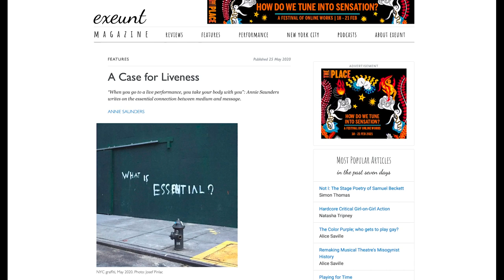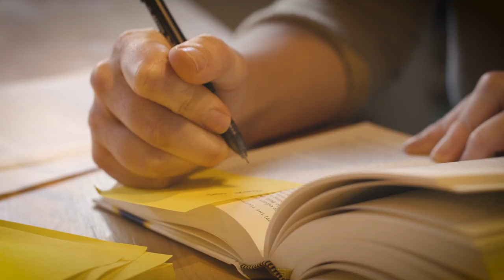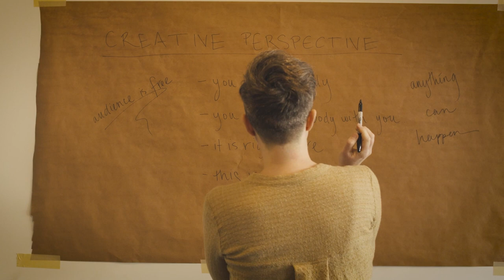A Creative Perspective | Annie Saunders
In the latest video in our A Creative Perspectiveseries, LA-based immersive director and experience creator Annie Saunders evokes the legendary Marshall McLuhan — only in this case, the medium is both the performer and audience and the message is the here and now.

Thanks to Brian Hashimoto, Jonathan Potter, John Jenkins, Gema Galiana and the entire team at One Club for pulling this together. This video features experiential work designed, created and performed by a diverse team of collaborators including Sophie Bortolussi, Nina Caussa, Jackie Zhou, Andrew Schneider, Chu-Hsuan Chang, Iain Court, John Zalewski, Stephanie Petagno, Clare Amos, Beata Csikmak, Chris Polick, Anthony Nikolchev, Christopher Rountree, Elvy Yost, Maddie Barasch, Mike Merchant, Alex Demers, Mark Skeens, Jacqueline Tozzi, and many more.